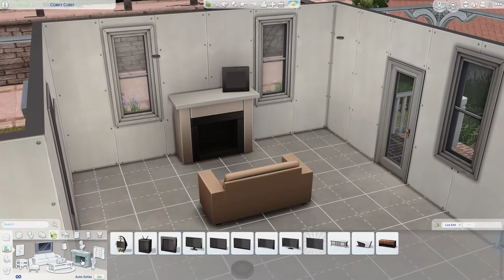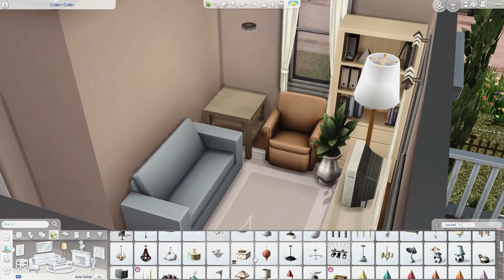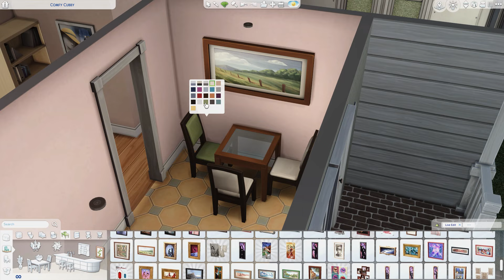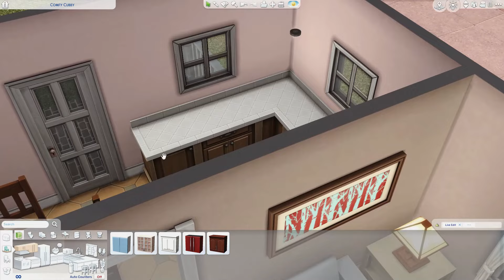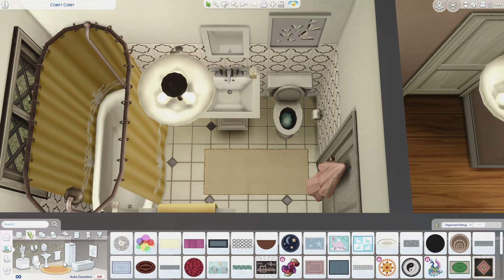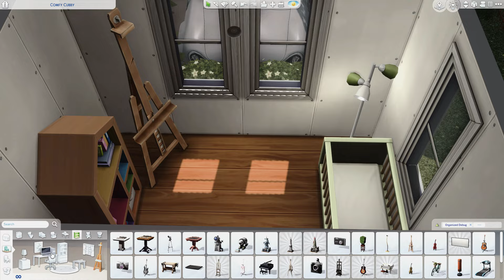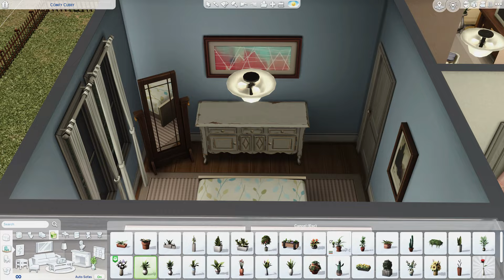Couple's First Home - Base Game Only // The Sims 4 Speed Build - Base Game Save File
Today's speed build is a home for a couple with a new baby in The Sims 4! This is home is also base game only! This is a really small cozy suburban home with two bedrooms and one bathroom. The second bedroom is a nursery for a new baby or a baby on the way!!

Download this using the lucca or the EA ID luccaowens on The Sims 4 Gallery!